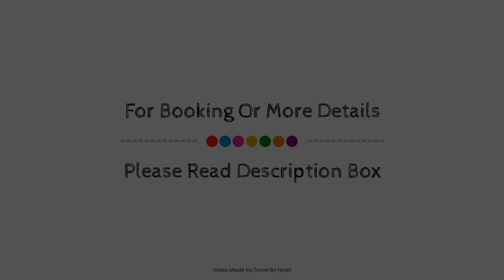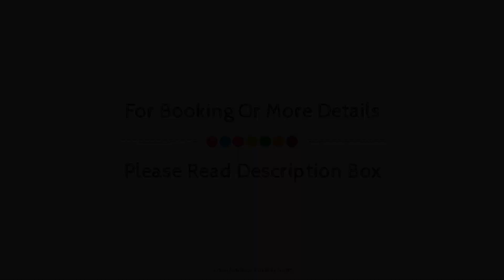Apartamentos La Roca Rentals, Torremolinos, Spain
About Property:
Apartamentos Torre de la Roca is conveniently located in the popular Torremolinos area. The hotel offers a wide range of amenities and perks to ensure you have a great time. Service-minded staff will welcome and guide you at the Apartamentos Torre de la Roca. Designed for comfort, selected guestrooms offer air conditioning, heating, wake-up service, balcony/terrace, telephone to ensure a restful night. The hotel offers various recreational opportunities. No matter what your reasons are for visiting Torremolinos, Apartamentos Torre de la Roca will make you feel instantly at home.
Searching For
1. Apartamentos La Roca Rentals - Torremolinos
2. Apartamentos La Roca Rentals - Torremolinos Virtual Tour
3. Apartamentos La Roca Rentals - Torremolinos Rooms
4. Apartamentos La Roca Rentals - Torremolinos Amenities
5. Apartamentos La Roca Rentals - Torremolinos Videos
6. Apartamentos La Roca Rentals - Torremolinos Offers
7. Apartamentos La Roca Rentals - Torremolinos Deals
Audio Credit:
Track Title: Blank Slate
Artist: VYEN